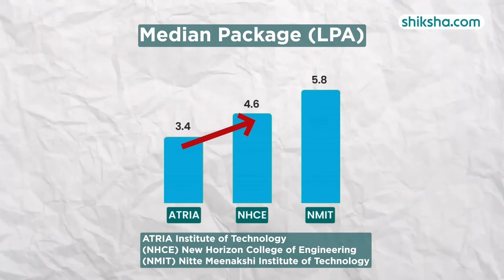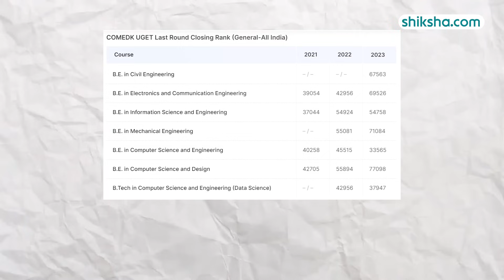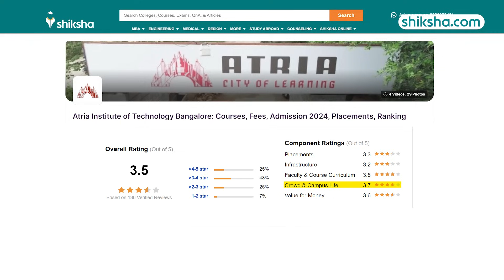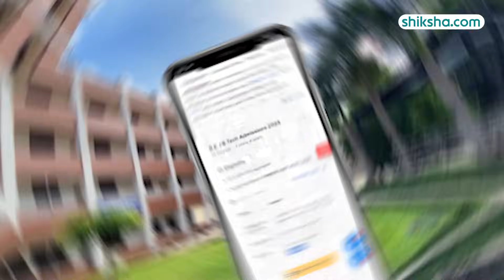Atria Institute of Technology Bangalore Review: Courses, Fees, Placements, Ranking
With an A++ grade accreditation by NAAC and NBA, Atria offers a wide range of UG, PG, and other courses across Engineering, Management, Computer Application, and various other streams. Atria Institute of Technology offers BTech and MBA as flagship courses.

Watch this in-depth college review to gain essential insights, including the pros and cons of studying at Atria Institute of Technology, Bangalore.

0:09 - Overall Rating
0:17 - Placements
1:19 - BE Specialisations
2:12 - Infrastructure
3:05 - Faculty and Course Curriculum
3:40 - Campus Life